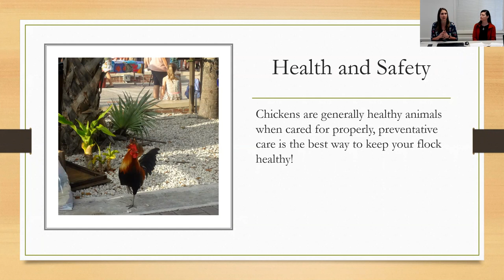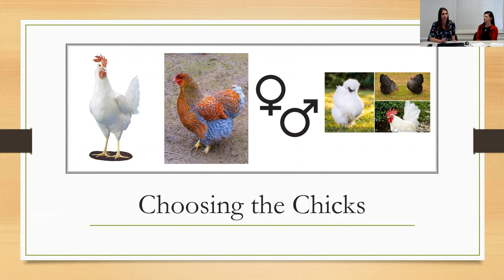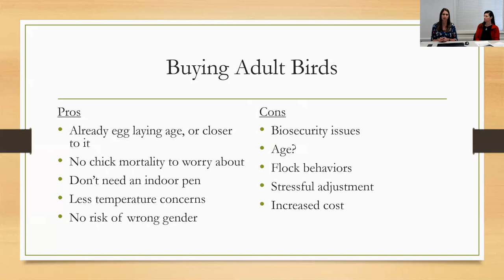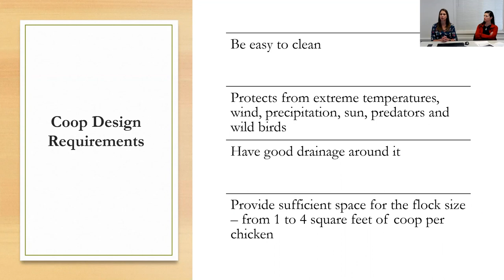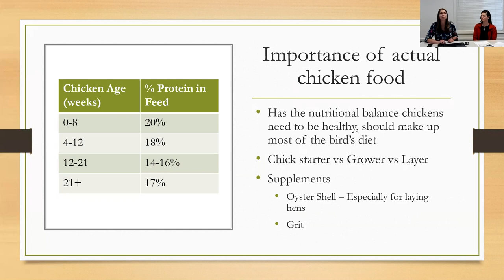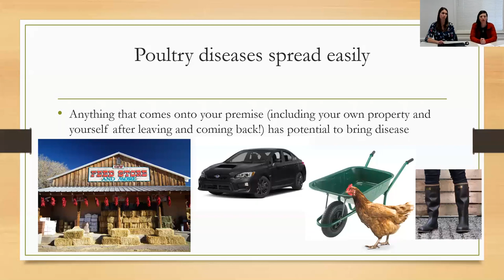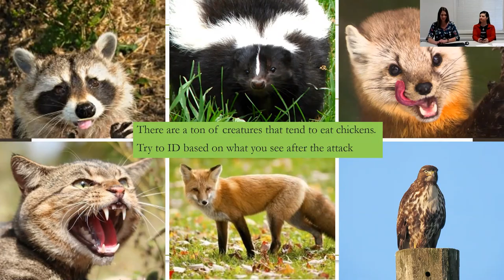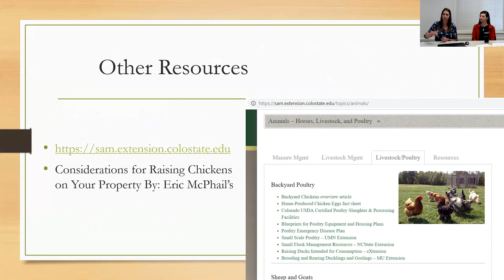Backyard Chickens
General care, health, safety, predators, and bio-security for chickens.
Presented by Kara Harders and Jennifer Cook, June 11, 2019.